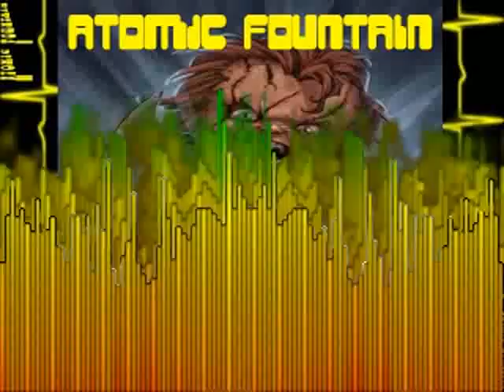Atomic Fountain ~ Don't Fuck With The Chuck